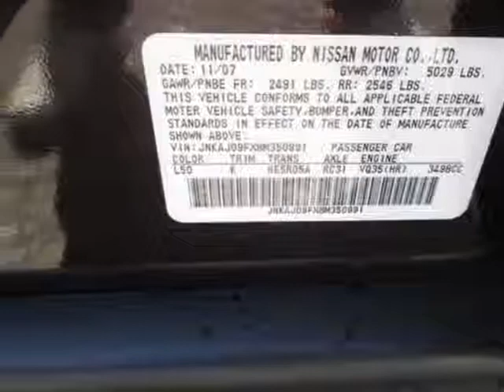2008 Infiniti EX35 AWD SUV - New Jersey State Auto Auction | Jersey City, NJ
New Jersey State Auto Auction, Jersey City, NJ - 2008 INFINITI EX35 Navigation Leather Sunroof Alloy wheels